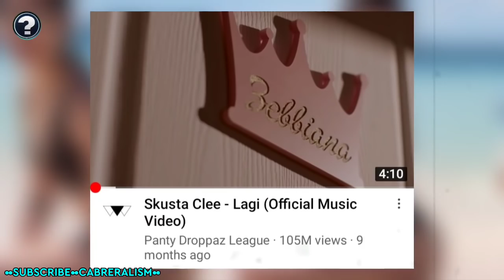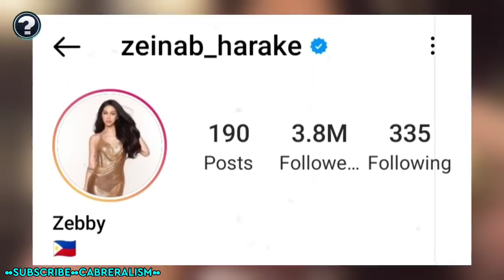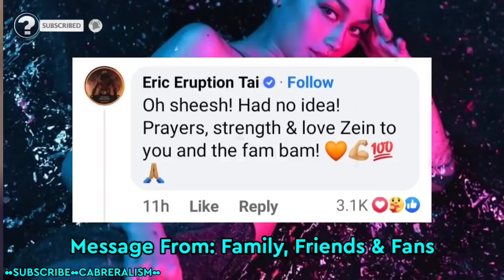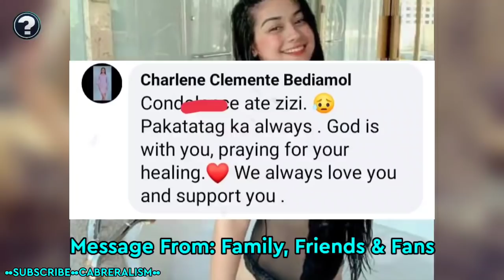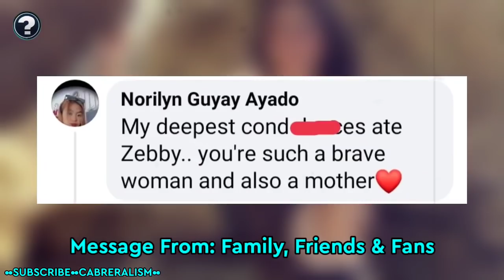Remember ZEINAB HARAKE, SIKAT na YOUTUBER! heto na siya NGAYON